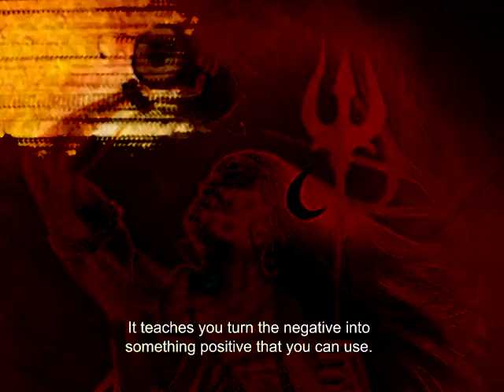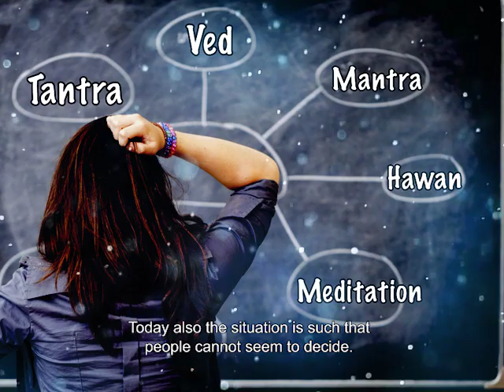Tantra Science | Demystifying Tantra Science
Listen to Chamunda Swamiji demystify the science of Tantra and explain how it differs from other Vedic sciences and forms of Spirituality in this video.

Tantra is a misunderstood science. In the western world, it is mostly associated with sex, while in India tantra is seen as a form of black magic.

The fact is that tantra is neither.

The word ‘tantra’ loosely translates to ‘technique’ or ‘system’. The description of the Sanskrit word is ‘tamasstnayate yastu sa tantra’ which means ‘the knowledge that leads from darkness to light’. Thus, tantra sadhana is actually a technique to access the light within, and connect with your spirit and the universe/God.